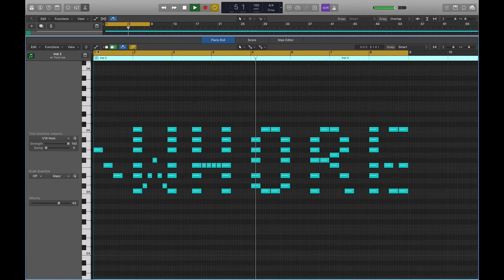What WHORE sounds like on Piano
This is what WHORE sounds like on a piano roll in Logic Pro.

What's next?